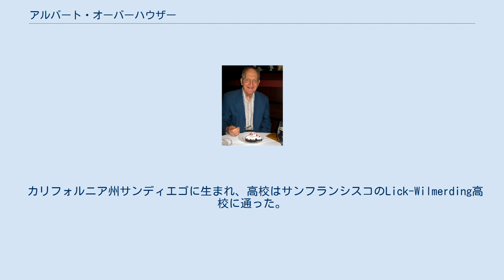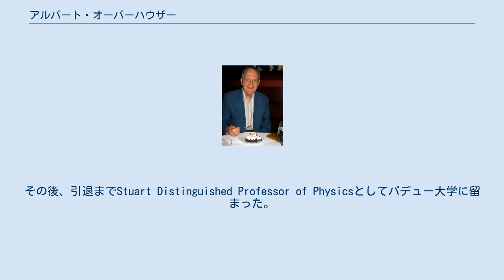アルバート・オーバーハウザー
アル・オーバーハウザー（2008年） アルバート・W・オーバーハウザー（Albert W. Overhauser、1925年8月17日 - 2011年12月10日）は、アメリカ合衆国の物理学者、米国科学アカデミーの会員。
オーバーハウザー効果としても知られる動的核分極の理論で最も良く知られている。
 カリフォルニア州サンディエゴに生まれ、高校はサンフランシスコのLick-Wilmerding高校に通った。
1942年にカリフォルニア大学バークレー校で研究を始めた。
第二次世界大戦中の2年間アメリカ海軍予備員として2年間の任務に付き大学を離れたが、その後大学に戻った。
1948年、物理学と数学の学位を取得し、1951年に物理学のPh.D.（博士号）を取得した。
 1951年から1953年まで、イリノイ大学で博士研究員として研究し、ここでスピン分極の伝達に関する重要な理論を構築した。
この理論は他の科学者によって証明されると、オーバーハウザー効果として知られるようになった。
1953年から1958年までコーネル大学の教員を務め、その後フォード・モーターの研究員となった。
1973年までフォードに在籍した後、パデュー大学の教員となった。
その後、引退までStuart Distinguished Professor of Physicsとしてパデュー大学に留まった。
2011年、インディアナ州ウェストラファイエットにて86歳で死去した。